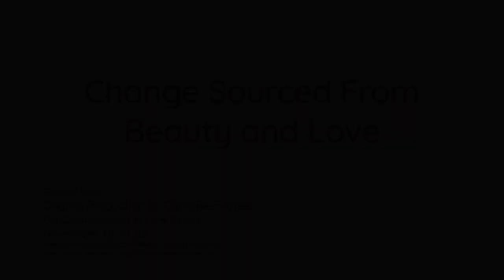Change Sourced from Love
If you operate through a forced based causality, it means contributing to an atmosphere of competition where "making a difference" requires constant vigilance. If a collective focuses on beauty and love, big changes can organically coalesce around it.